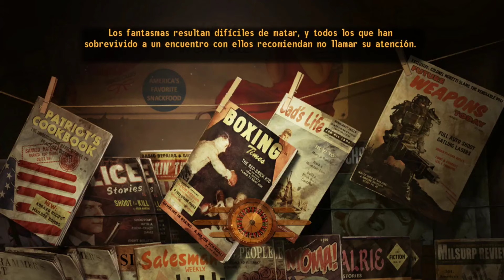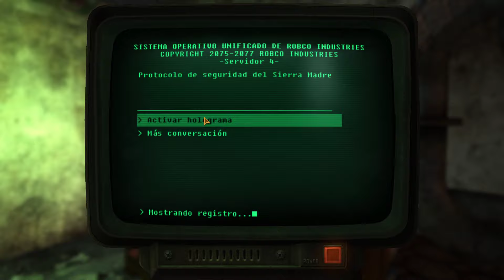Fallout New Vegas Ultimate Edition - Episodio 35